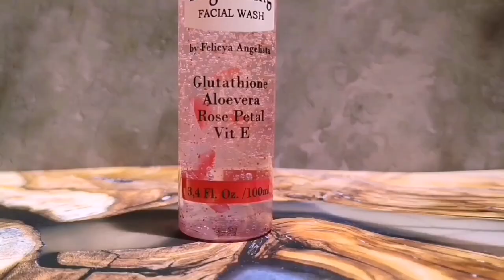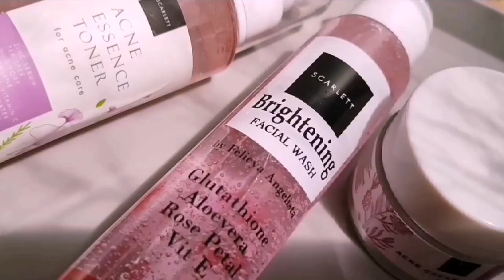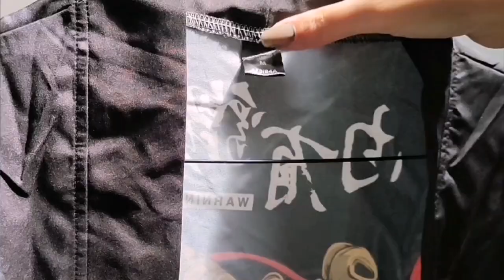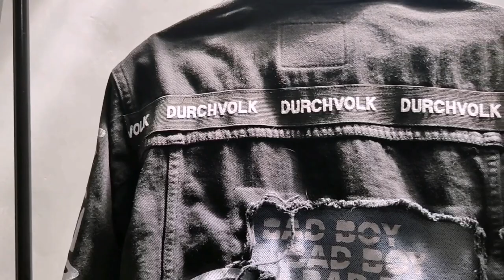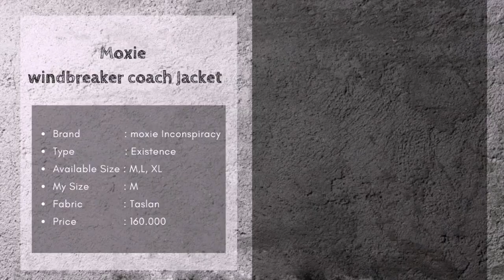Rekomendasi Outfit Kece ala Visual Kei Dari Shopee | ithara's Recomendation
Rekomendasi Outfit Kece ala Visual Kei | ithara's Recomendation
finally! highly requested video 😂
ini cuma rekomndasi ouyfit berdasarkan barang2 yang gw punya aja yaaa. dan yang pasti belinya di shopee semua xD  mungkin masuknya lebih ke daily visual kei.
menurut gw outfit ini bisa masuk kemana-mana ko.
kalau dari kalian ada juga rekomendasi outfit lain, bisa komen di bawah 😉

PRODUCT MENTIONED

implora 04. coffee

karena banyak dari kalian yang tanya gw rekam video pakai apa, so here is the detail 😉

・camera ： Front camera Huawei Honor 8
・Lighting ：

Ithara 1st single 「STAY」 is out now!